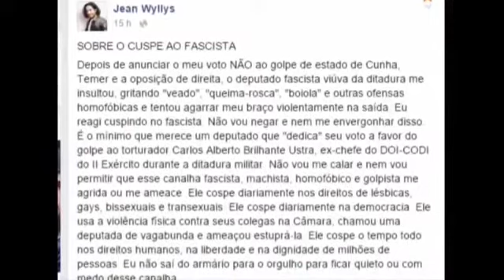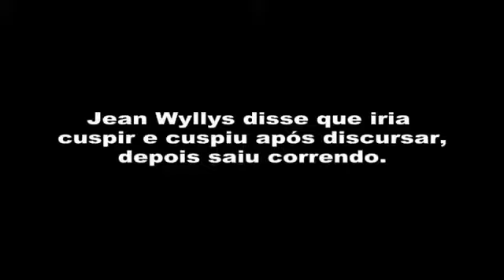Por que Jean Wyllys cuspiu em Bolsonaro, á verdade Eduardo Bolsonaro